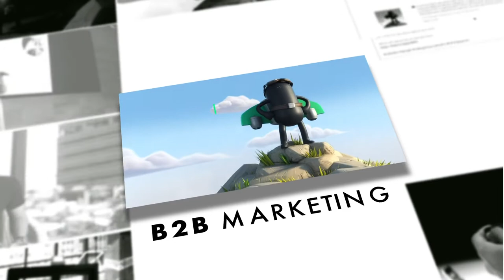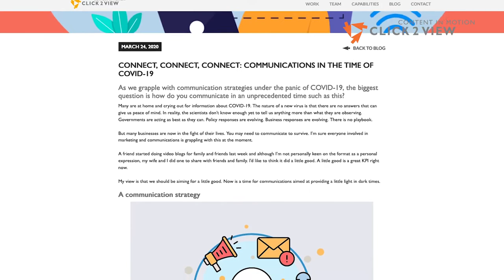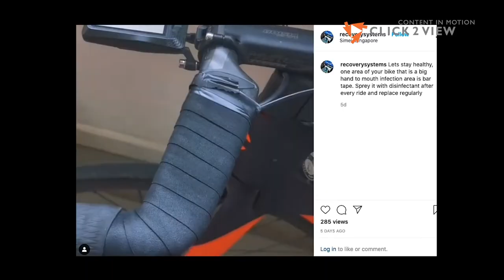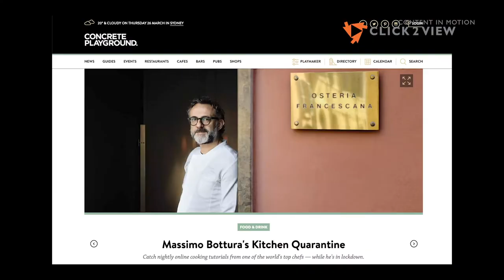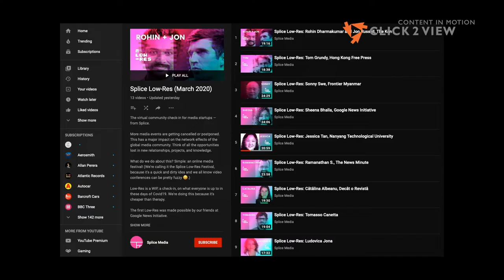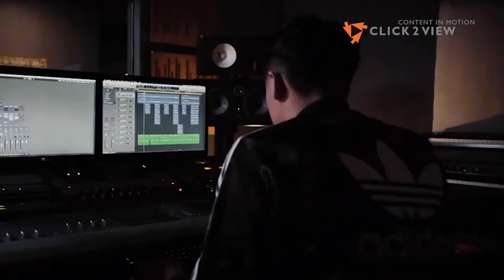The Content Show. Ep 3 - Mental Health during Covid-19, Webinar platforms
Today we're unsurprisingly talking about content in the time of COVID-19. First up, (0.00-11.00) communications content focussing on mental health. Next, (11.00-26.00) update on webinar platforms with our friends from Splice Media, Alan Soon and Rishad Patel on their recent online event Splice Lowres. Finally our branded content picks for the week with our scripted content director, and 'most-famous Russian comedian in Singapore' - Artur Akhmetzyanov.

The Content Show is a weekly program produced by content agency Click2View. Hosted by Click2View CEO and Editor-in-Chief Simon Kearney, the show features interviews, how tos, reviews and discussions about what’s happening in the world of content.